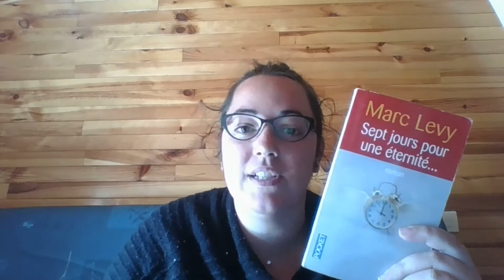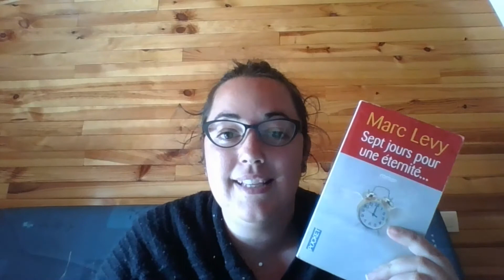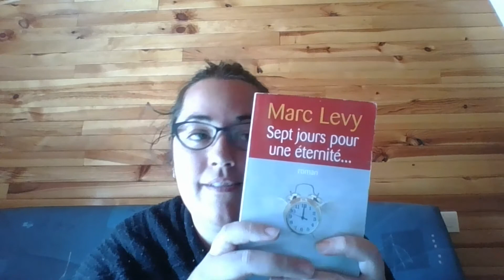Reco lecture 7 jours pour une éternité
Recommandation de lecture :  7 jours pour une éternité de Marc Levy